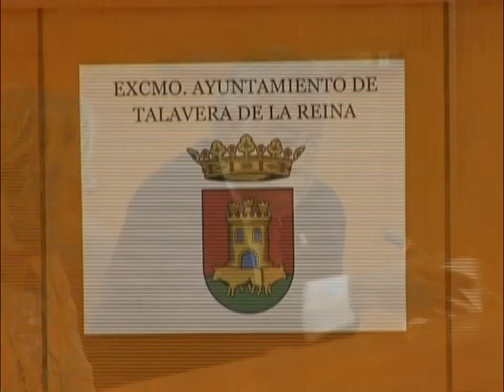El Equipo de Gobierno Talaverano pide el cese de un miembro de la oposición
El Viceportavoz del Ayuntamiento de Talavera, Jaime Ramos ha pedido el cese del Portavoz Socialista, José Gutiérrez por presuntas irregularidades en la contratación de dos trabajadores del centro de acogida de animales, cuando ostentaba el cargo de Diputado de Economía en la Diputación de Toledo.
La exposición de esta supuesta irregularidad la ha hecho pública el viceportavoz del ayuntamiento de Talavera durante la sesión plenaria, Según Ramos, el actual portavoz socialista, supuestamente tuvo contratada a una persona que nunca acudió a su puesto de trabajo en el Centro de Acogida de Animales de Talavera pero que sí cobraba por ello.

En el año 2008 la Diputación de Toledo contrató a dos personas a través de un convenio con el Ayuntamiento, pero uno de ellos nunca acudió al puesto de trabajo percibiendo más de 73 mil euros, según Ramos al ganar el partido popular las elecciones el trabajador tramitó la baja.

Después de la exposición de este asunto que ha sido acreditado con documentos oficiales, Ramos pedía la dimisión de José Gutiérrez.